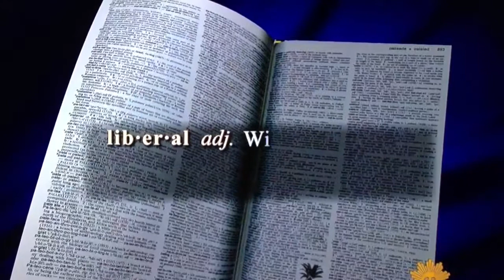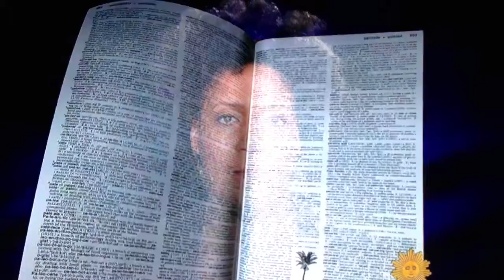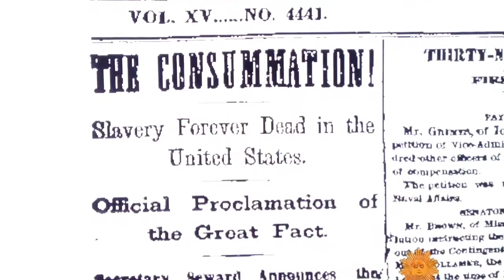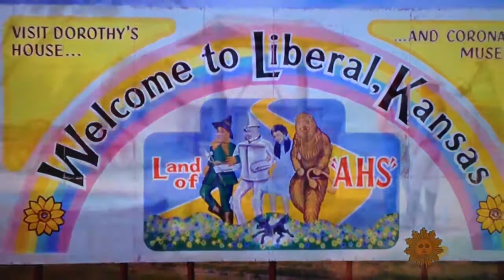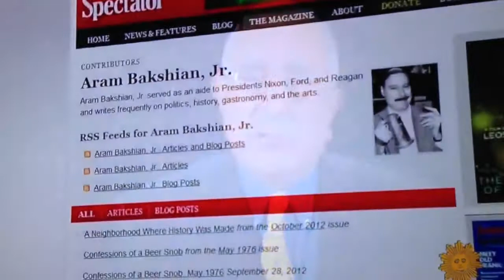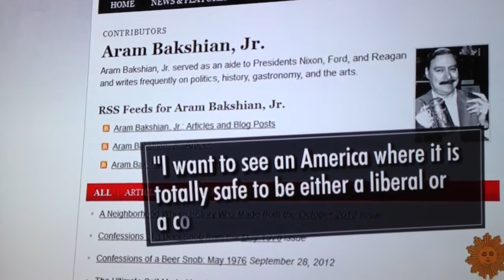Liberal vs conservative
Sunday Morning 10/28/12 opinion. Nancy Giles rocked this one!